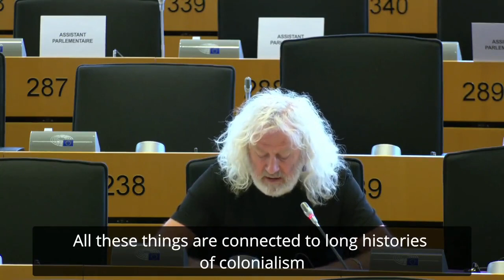Why Hasn't The EU Done More To Pressure Abiy Ahmed Into Ending The Siege of Tigray? Indifference?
💭 Irish politician and member of the European Parliament — Michael Wallace: The terrible Humanitarian Crisis in Tigray continues. The effective embargo on aid reaching the millions of Tigrayans desperately in need, by the Ethiopian government, is absolutely criminal at the moment. And The EU is apparently afraid to say a bad word to PM Abiy Ahmed Ali. Why hasn't the EU done more to pressure Abiy Ahmed Ali into ending the persecution of the people of Tigray..? Are they afraid it might impact on future Trade arrangements with Ethiopia? Do lives in Africa matter less?